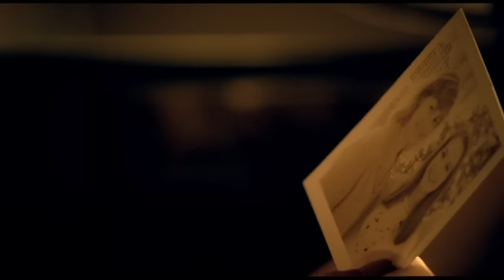Sugarland - Already Gone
Music video by Sugarland performing Already Gone. YouTube view counts pre-VEVO: 2,883,231. (C) 2008 Mercury Records, a Division of UMG Recordings, Inc.